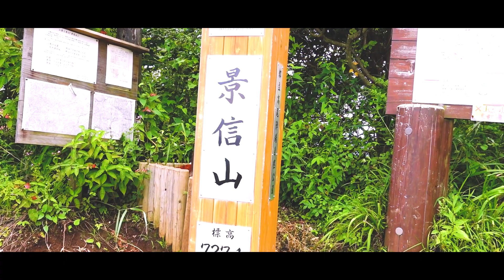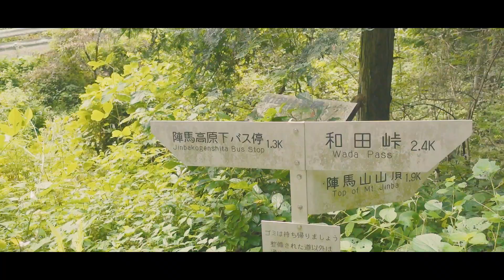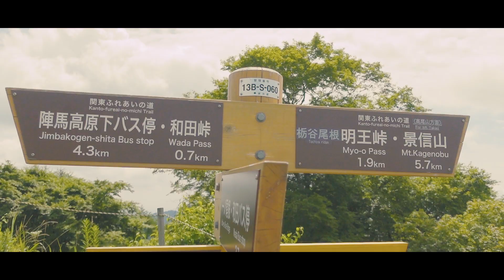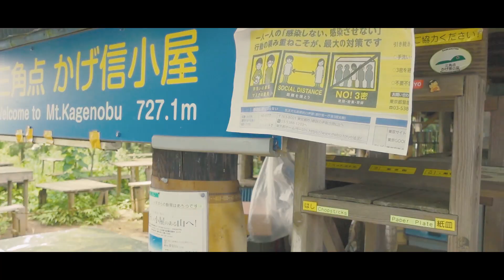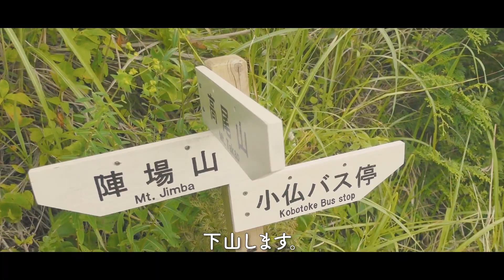【陣馬山、景信山】【月１登山-JULY】あの人の故郷を訪ねて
休暇を取って平日に登山に行きました。お店は、閉まってますが、人が少なくかなり登りやすかったです。陣馬山、景信山と縦走して、今回も満足な登山でした。鬼滅の刃の聖地巡礼として景信山に行けて勉強になりました（アニメが全くわからないもので）。